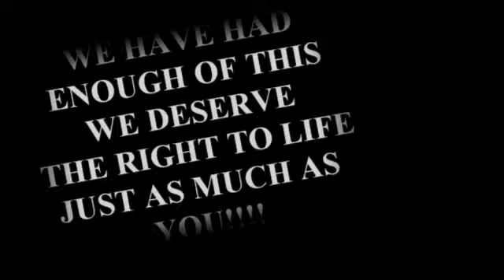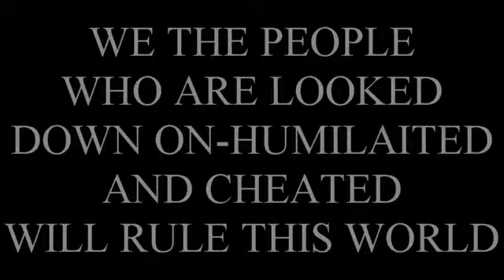new movie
SPECIAL NEEDS ARE WARRNTED